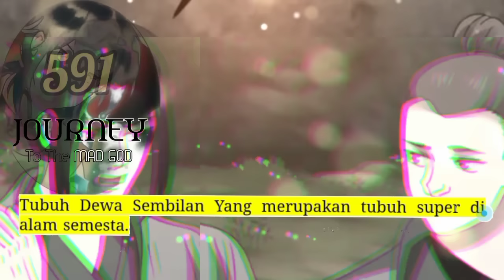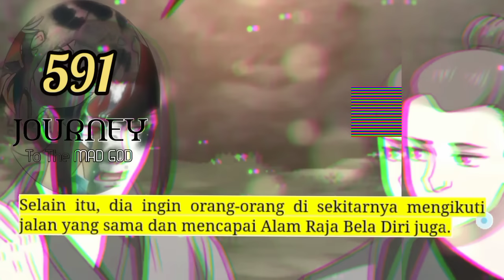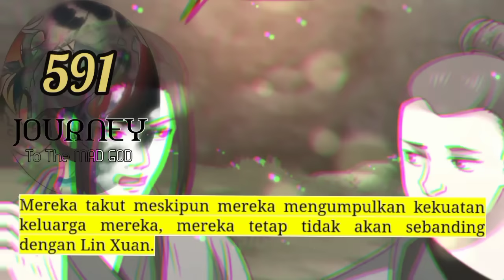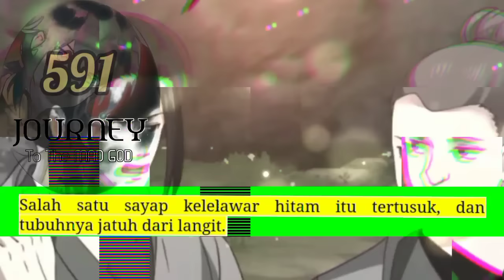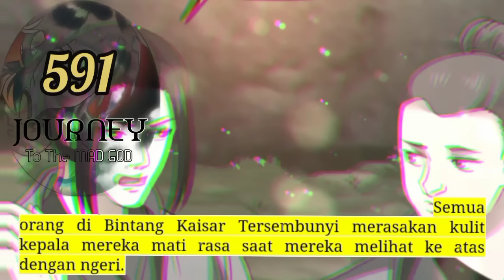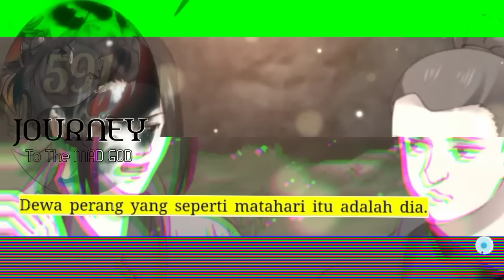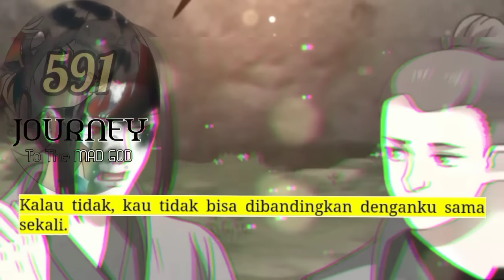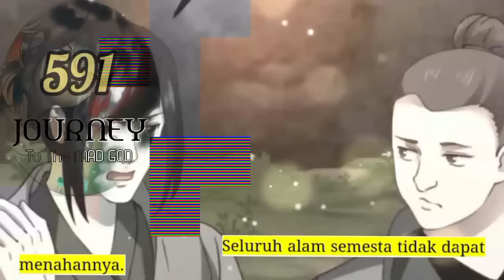Perjalanan Dewa Gila season 591